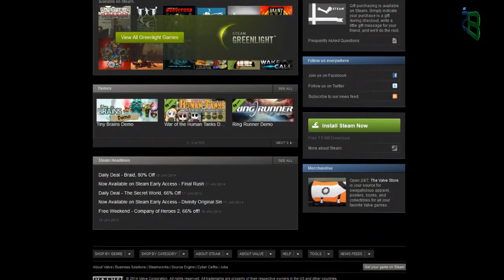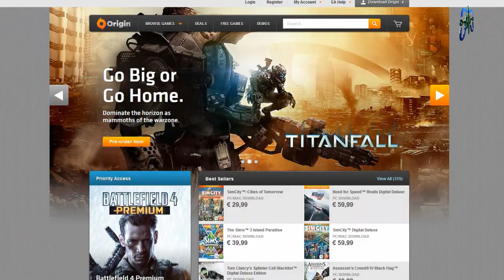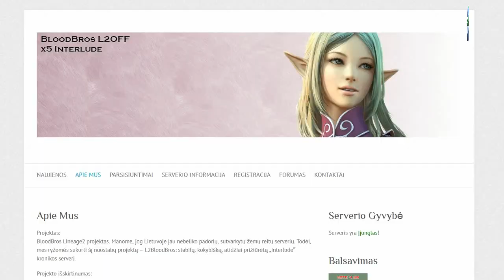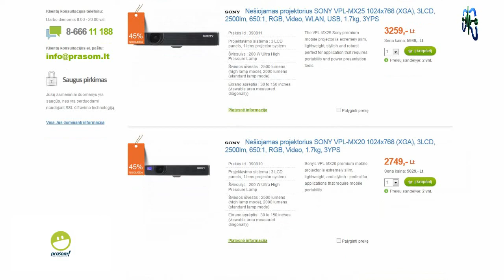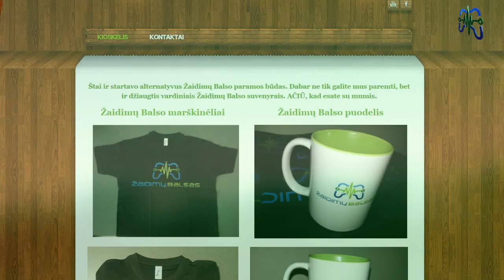Žaidimų naujienos 2014.01.20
Žaidimų Balso kioskelis - marškinėliai ir puodeliai

Šiandieną žaidimų naujienose:
Final Fantasy 6 atkeliavo į Google Play parduotuvę;
Atskleista, kiek gi kainavo Watch Dogs projektas dar jo iki atidėjimo;
IO interactive pagaliau prabilo apie sekančia HITMAN serijos dalį;
Keletas detalių apie naują fantastinį realaus laiko strategijos projektą Etherium;
Stronghold Crusader 2 bus Steam sistemos ekskliuzyvas;
Paskelbti Thief žaidimo reikalavimai sistemai;
Gandai apie GTA V pc versijos pasirodymo datą;
Ir dar daugiau naujienų iš žaidimų pasaulio.

Pirkdami ŽB atributiką prisidedate prie projekto augimo.
Ačiū, kad esate su mumis.

Thief žaidimo reikalavimai sistemai

Minimalūs reikalavimai
OS: Windows Vista with platform update
CPU: High-performance dual core CPU or quad core CPU
RAM: 4 GB
Graphics Card: AMD Radeon 4800 series / Nvidia GTS 250
DirectX: DirectX 10
HDD/SSD: 20 GB

Rekomenduojami reikalavimai
OS: Windows 7 or 8
CPU: AMD FX 8000 series or better / Intel i7 Quad Core CPU
RAM: 4+ GB
Graphics Card: AMD Radeon HD / R9 series or better / Nvidia GTX 660 series or better
DirectX: DirectX 11
HDD/SSD: 20 GB